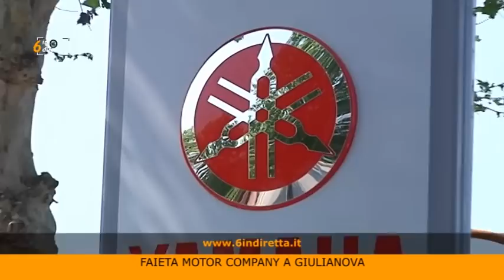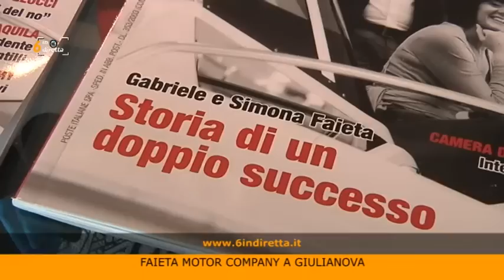FAIETA MOTOR COMPANY A GIULIANOVA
nuova apertura a Giulianova (Teramo)
madrina Elena Santarelli
presenta Grazia Di Dio